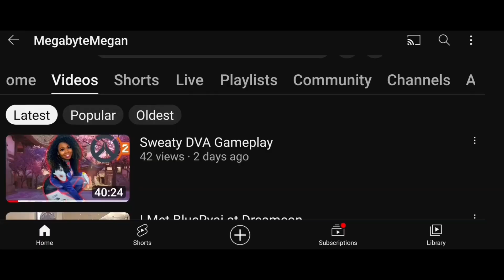Why You Should Sub to My YouTube Channel